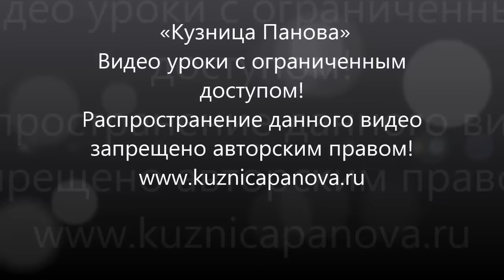Кузнечный инструмент,разгонки.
Для помощи каналу   пройдите по ссылке -

Всем заранее спасибо!))